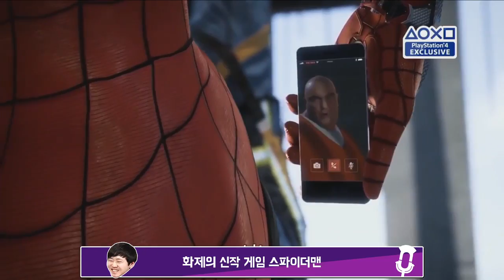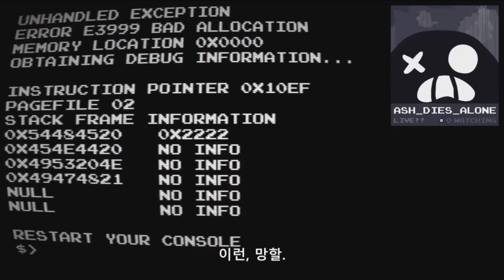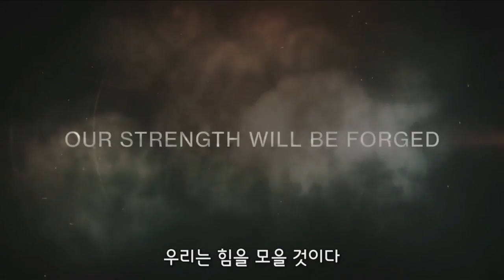고품격 나이스게임티비 토크쇼 롤러와!! 245화 3부 170614